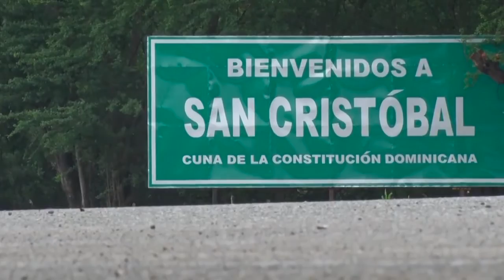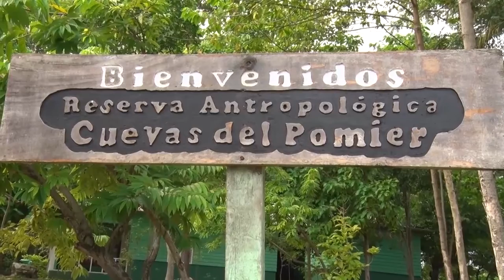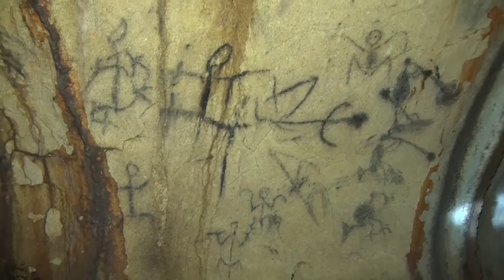Cuevas del Pomier - Reserva Antropológica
Descubre las cuevas del Pomier, repletas de arte rupestre donde conocerás muchas historias de San Cristóbal.